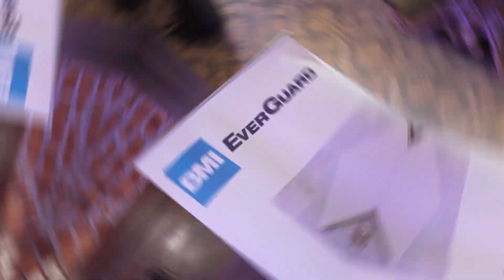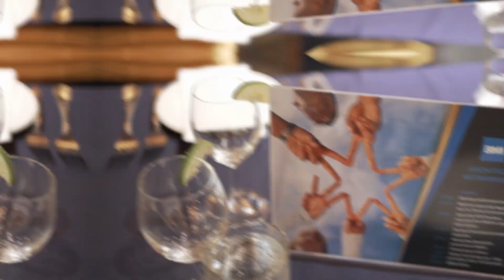Gathering of Geniuses at BMI Malaysia Architect Night 2022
Organised by BMI Malaysia, a trio of architect networking sessions proved to be a success with the conception of new connections and brilliant ideas.